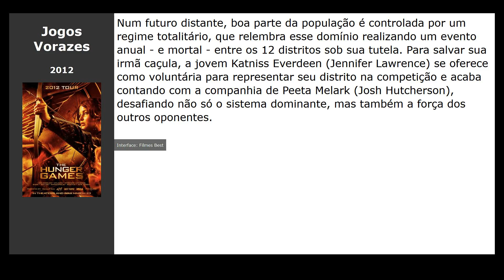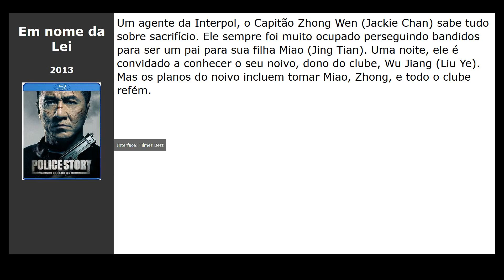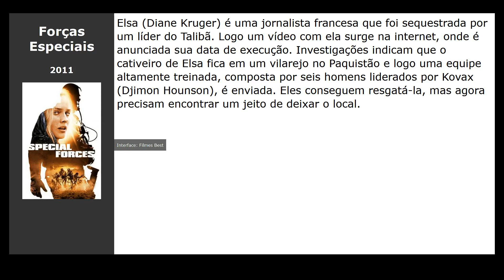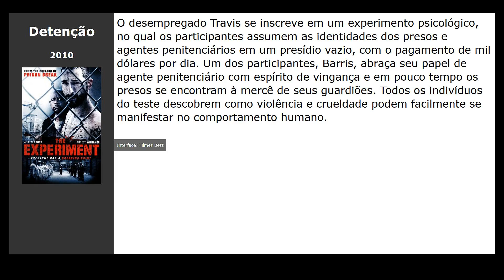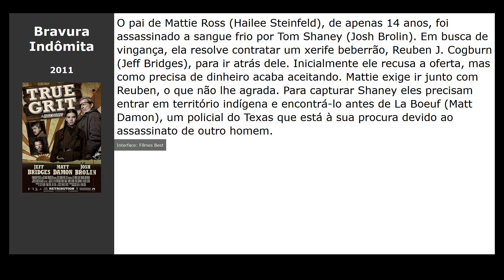20 Filmes parecidos com 10.000 A.C. (2008)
Filmes tipo 10.000 A.C. (2008):

00:00 Introdução
00:10 Avatar (2010) / gênero: fantastic, ação, drama
00:21 A Perseguição (2012) / gênero: thriller, drama, aventura
00:36 Jogos Vorazes (2012) / gênero: fantastic, thriller, aventura
00:50 Amanhecer Violento (2013) / gênero: ação, thriller, military
01:02 A Hospedeira (2013) / gênero: fantastic, drama, melodrama
01:19 O Atirador: Legado (2014) / gênero: ação, thriller
01:34 Riddick 3 (2013) / gênero: fantastic, ação, thriller
01:49 Em nome da Lei (2013) / gênero: crime, drama, thriller
02:00 Tudo Por Justiça (2013) / gênero: thriller, drama, crime
02:12 Forças Especiais (2011) / gênero: ação, drama, military
02:24 O Escritor Fantasma (2010) / gênero: thriller, drama, crime
02:36 Morte Negra (2010) / gênero: detective, thriller, drama
02:48 Centurião (2010) / gênero: ação, thriller, drama
02:59 Legião (2010) / gênero: terror, fantasy, ação
03:13 Predadores (2010) / gênero: fantastic, ação, thriller
03:24 Detenção (2010) / gênero: thriller, drama
03:39 Guerreiro (2011) / gênero: drama, sport
03:56 Apollo 18 (2011) / gênero: terror, fantastic, thriller
04:08 Bravura Indômita (2011) / gênero: drama, aventura, western
04:19 Rápida Vingança (2011) / gênero: ação, thriller, drama